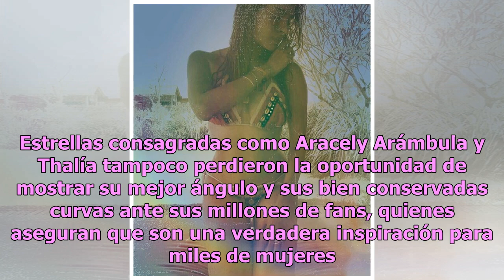Taco de ojo: disfruta las fotos y videos candentes de famosas mexicanas en 2018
Este 2018 estuvo lleno de muchas sorpresas en el mundo del espectáculo de nuestro país; sin embargo, lo que siempre causó furor en la red fueron las fotos y videos que algunas famosas mexicanas publicaron en sus redes para deleitar a sus fans. Cantantes, actrices y presentadoras presumieron sus espe...